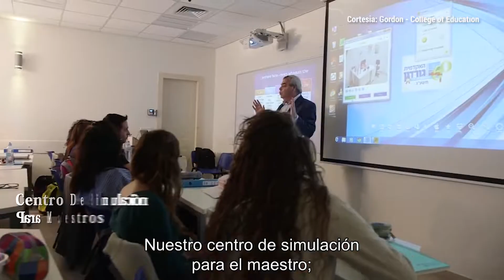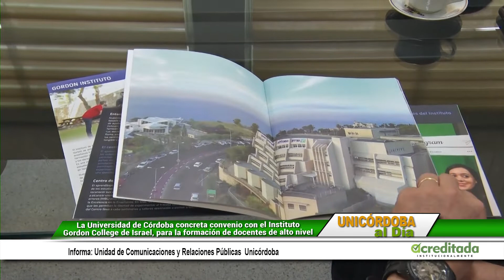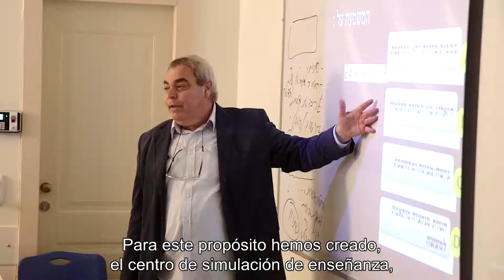La Universidad de Córdoba concreta convenio con el Instituto Gordon College de Israel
La Universidad de Córdoba concreta convenio con el Instituto Gordon College de Israel, para la formación de docentes de alto nivel.

Imagenes cortesia: Gordon - College of Education

Créditos:
Cámara: Rodolfo Sánchez Torrecilla
Edición y Montaje: Boris Crawford Chaux
Periodista: Jorge Velásquez Crespo
Animación y Grafismo: Boris Crawford Chaux
Dirección: Juanita Villarreal Carrascal